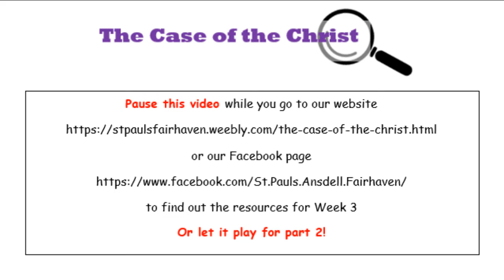The Case of The Christ Session 5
Join us for Session 5 of the Case of the The Christ - to investigate a stranger on the road! We look at Dr Luke's evidence of the Emmaus Road.

For the resources and activities to go with this video (and all the sessions) go